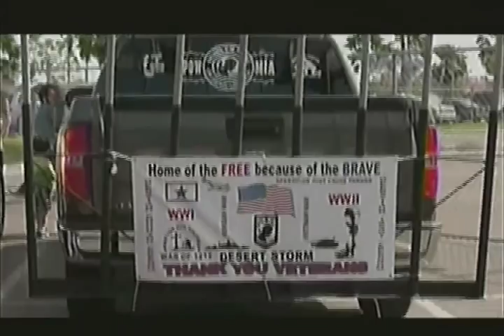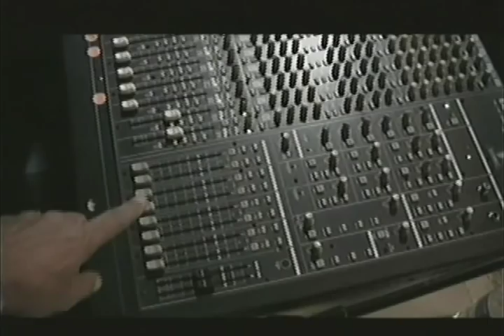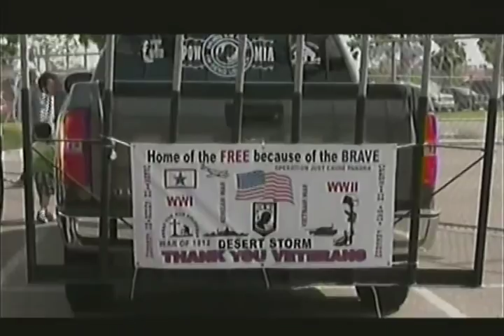Acordeones de Tejas - Los Fantasmas del Valle 121110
Acordeones de Tejas TV Show went to La Lomita once again to tape Hector Barron Y Los Fantasmas del Valle. Rodney Rodriguez on accordion only keeps getting better and better... great singing and playing y mucho baile.